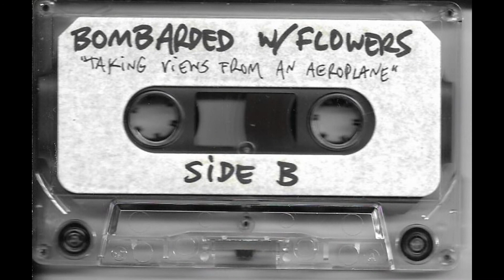B8 Boat Song